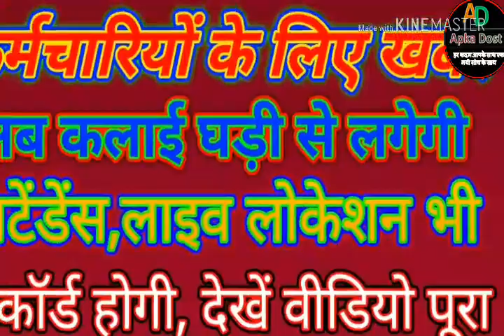कर्मचारियों के लिए खबर अब कलाई घड़ी से लगेगी अटेंडेंस,लाइव लोकेशन भी रिकॉर्ड होगी।देखें वीडियो।Apka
कर्मचारियों के लिए खबर अब कलाई घड़ी से लगेगी अटेंडेंस,लाइव लोकेशन भी रिकॉर्ड होगी।देखें वीडियो।ApkaDost।News for employees will now look at wristwatch Attendance, live location will also be recorded, see video, Apka dost